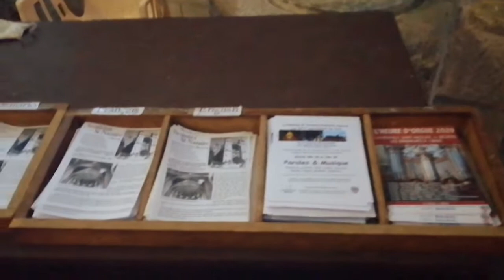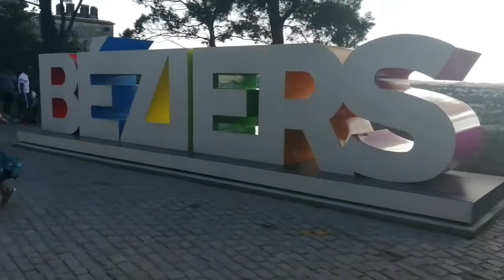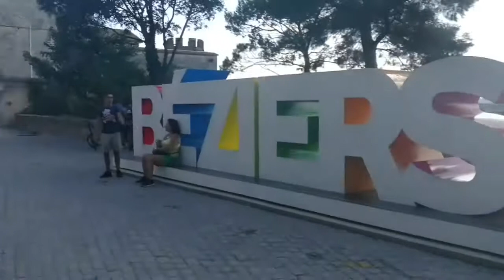Visit to 13th Century's Saint Nazare Cathedral Part 2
Béziers Cathedral (French: Cathédrale Saint-Nazaire-et-Saint-Celse de Béziers) is a Roman Catholic church located in Béziers, France.The edifice dates from the thirteenth century, having been erected on the site of an earlier building that was destroyed during the Massacre at Béziers in the Albigensian Crusade. The cathedral was formerly the seat of the Bishopric of Béziers, which was dissolved by the Concordat of 1801 and annexed into the Diocese of Montpellier.